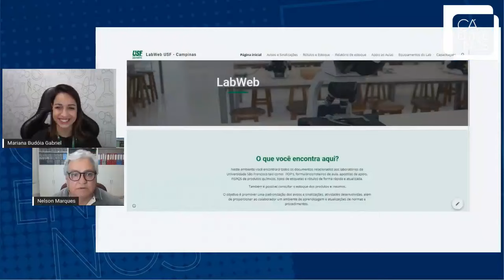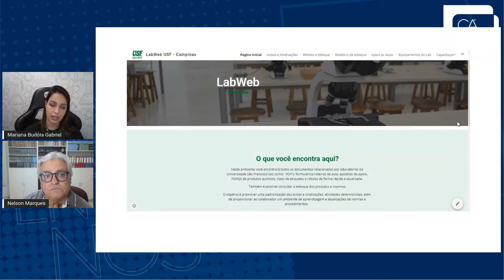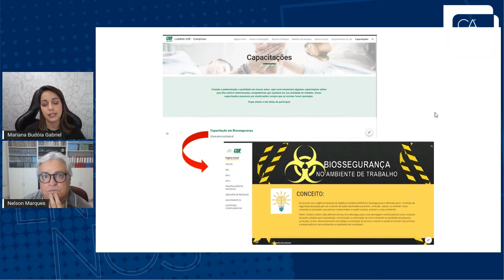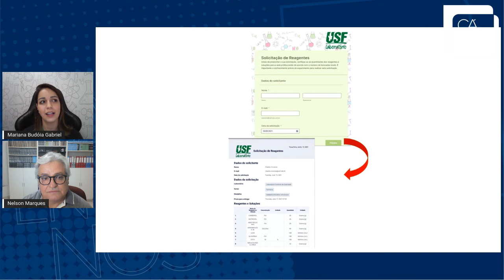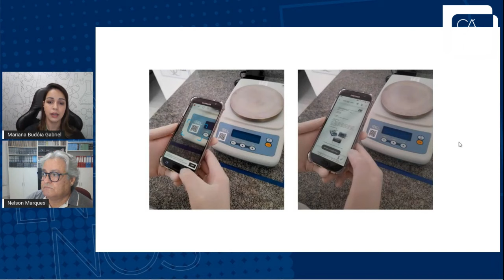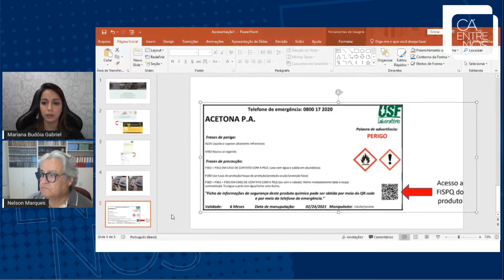Mariana Budóia Gabriel / Gestão de Laboratórios Acadêmicos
O Cá Entre hoje quinta-feira dia 07/04/2022, entrevista,  Mariana Budóia Gabriel, ela tem Graduação em Farmácia pela Universidade São Francisco (2015), Pós-graduada em Farmacologia Clínica pela Universidade São Francisco (2018) Mestra em Ciências, na área de Fármacos, Medicamentos e Insumos para Saúde pela Universidade Estatual de Campinas (UNICAMP) (2019) Doutoranda na Faculdade de Ciências Farmacêuticas (UNICAMP)

Contatos:
Linkedin: mariana budóia gabriel
90º Programa
Data: 07/04/2022

Créditos:
Apresentador:   Nelson Marques
Entrevistado:   Mariana Budóia Gabriel
Voz Abertura:  Ricardo Bresssan
Design:            Ricardo Matias
Social Média:          Berenice Mayo Marques
Edição:            Marupá Marketing